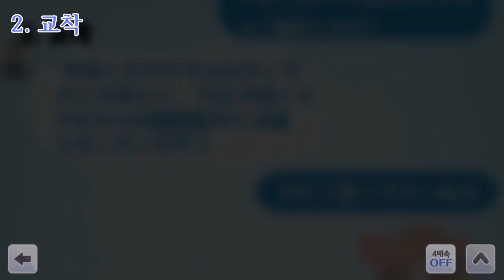극단 라라라이에 쿠로카와 아카네는 에이스다 Actors [샤이니 컬러즈 X 최애의 아이 콜라보 시나리오 스토리] (아이돌 마스터 샤이니 컬러즈)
극단 라라라이에 소속되어 여배우로 활동하고 있는 고등학교 2학년.
성실하고 노력가적인 성격.

00:00 OP. 막이 오르기
02:50 1. 시작
07:22 2. 교착
09:06 3. 혼자만의 합숙
13:59 4. 컴퍼니
16:18 ED-1 재능
19:46 ED-2 천재와 범재
2624 총정리